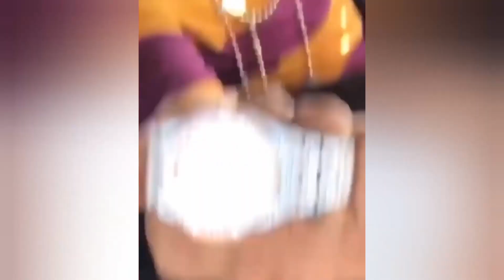(FREE) Future x Don Toliver x Metro Boomin Type Beat - "Get the Bag" (prod. Lorenz O.)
🆓 Free for non-profit use only. If you monetize your music in any way, you need to purchase a license.

🏷️ Must Credit: (Prod. Lorenz O.)

KEY: G Major
BPM: 140

Captions:
Intro 0:00
Drop/Hook 0:13
Verse 0:41
Bridge 1:08
Hook 1:22
Outro 1:49